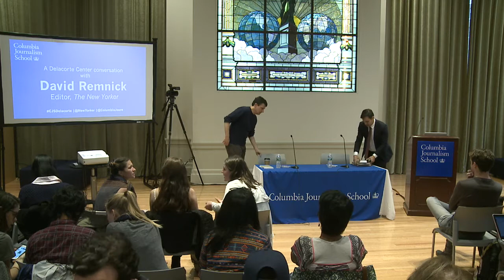Delacorte Lecture: David Remnick, Editor-in-Chief of The New Yorker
David Remnick will talk about his nearly two decades as editor of The
New Yorker, the magazine's plans for the future, and Russia. He will be in conversation with Keith Gessen.